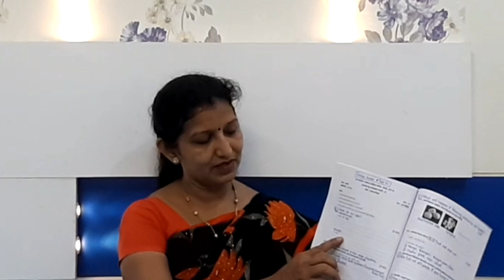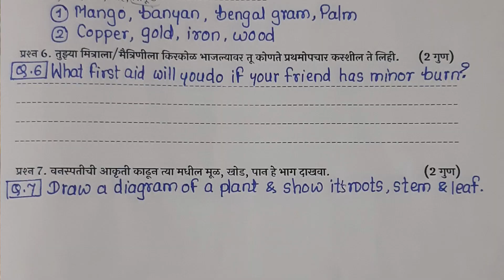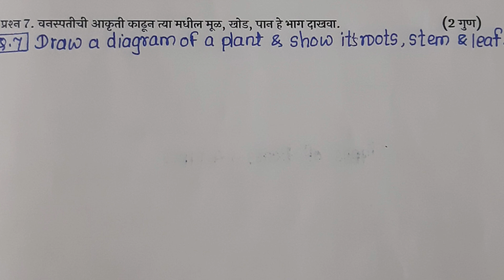7th Semi-Science Bridge course 1st test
1)Answer key of test 01
Page 1-